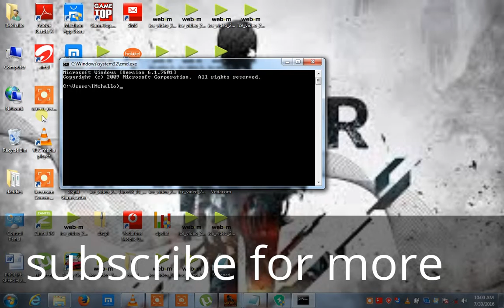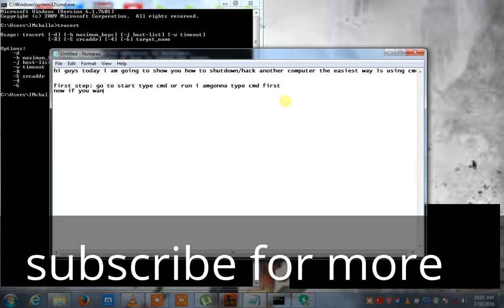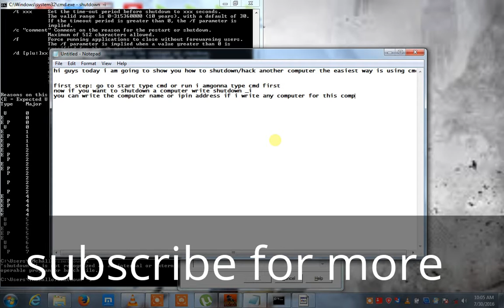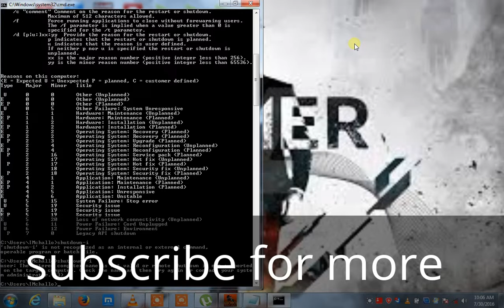how to shutdown other computers using cmd